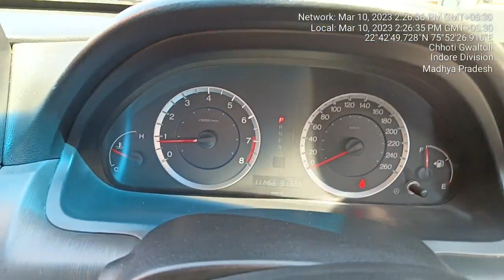HONDA ACCORD 2.4 AT CHASSIS PUNCH LOCATION